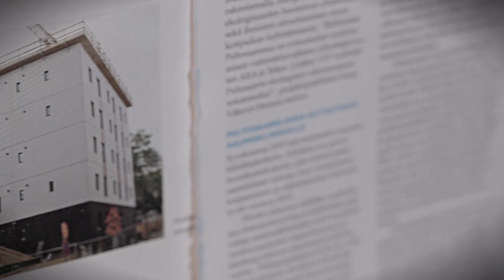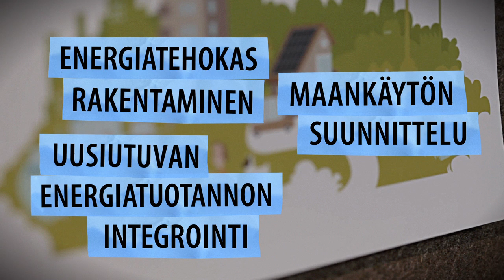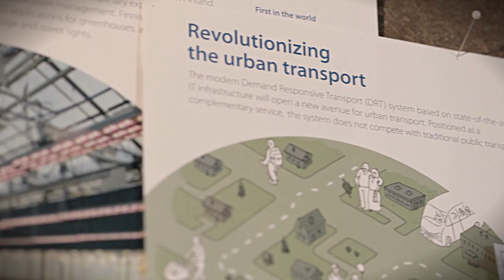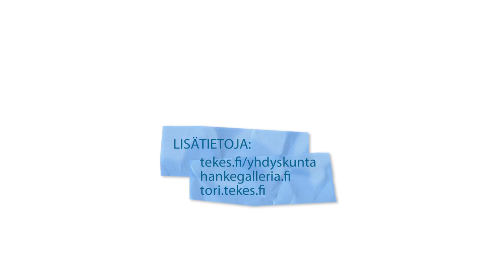Tekesin Kestävä yhdyskunta -ohjelman saavutukset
Kestävä yhdyskunta -ohjelman yhteenveto, Tekes, Virpi Mikkonen, Ilari Aho, Uponor, energiatehokkuus, kestävä kehitys, kaupungistuminen, maankäytön suunnittelu, kaavoitus